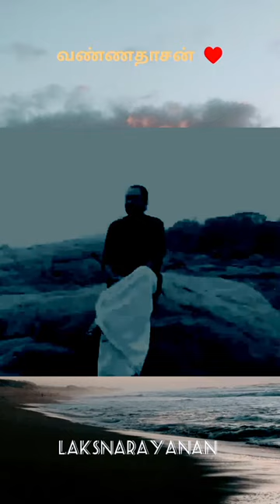writers view -20 # vannadhasan # literature # love failure♥️# kalyanji # books # Manamkoththi 😍